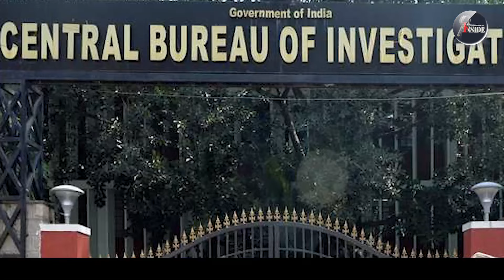മോദിയുമായ് വമ്പന്‍ ഡീല്‍